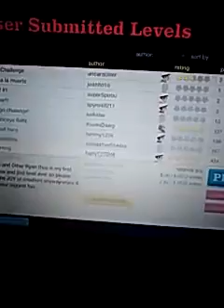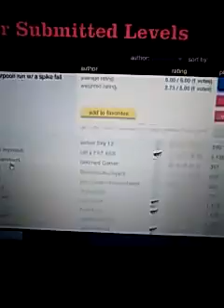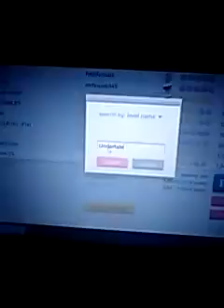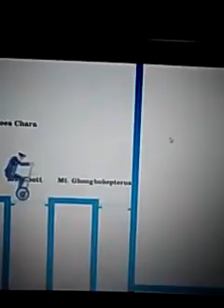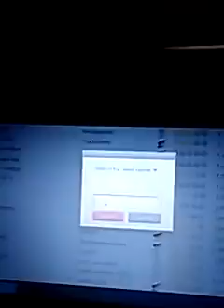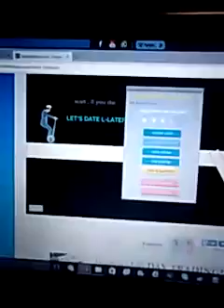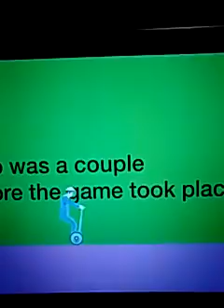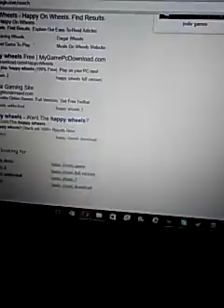Happy Wheels Part 2?(I forgot)